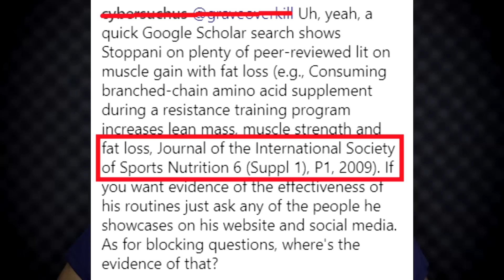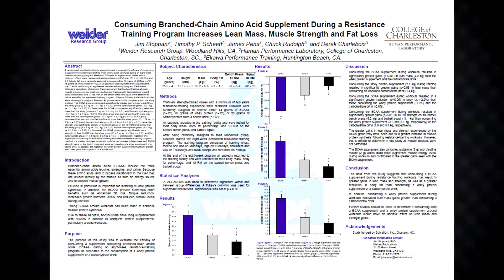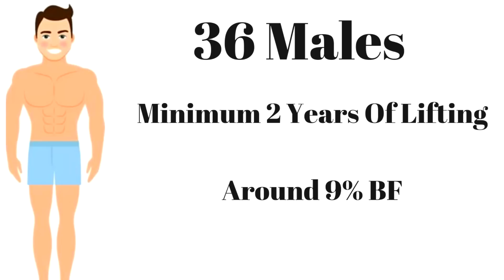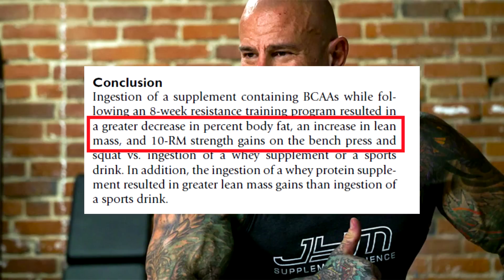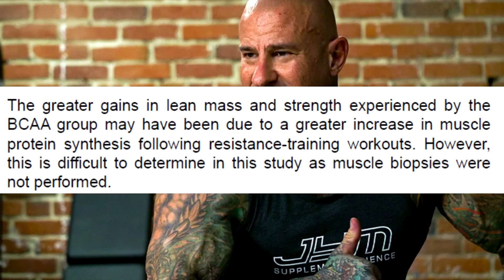Jim Stoppani's BCAA Research Analysed